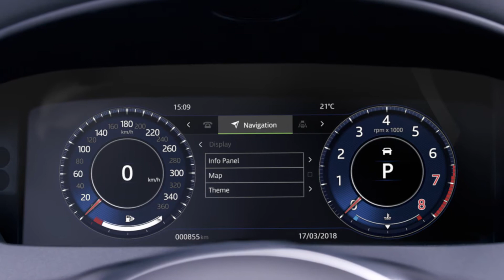Jaguar F-PACE 2019MY | In Car Technology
The advanced technology in Jaguar F-PACE offers a range of systems that enhance the driving experience and help keep all occupants safe.